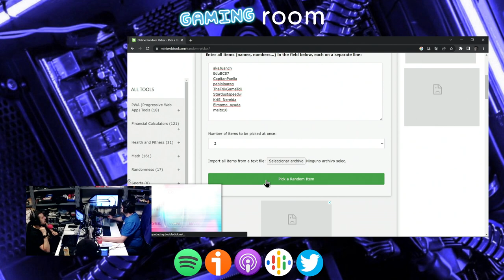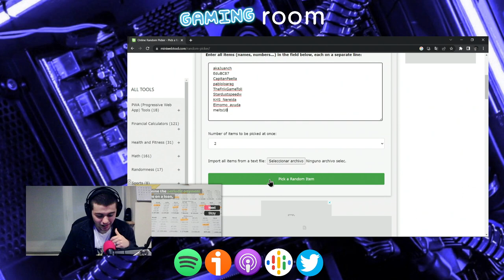¡SORTEAMOS 2 CLAVES DE "A WINDING PATH"!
Acompañanos en la elección de los ganadores del sorteo de las 2 CLAVES DE "A WINDING PATH".
Gracias a Flynn's Arcade por facilitarnos las claves para el sorteo ❤